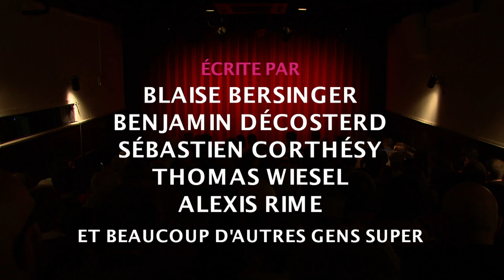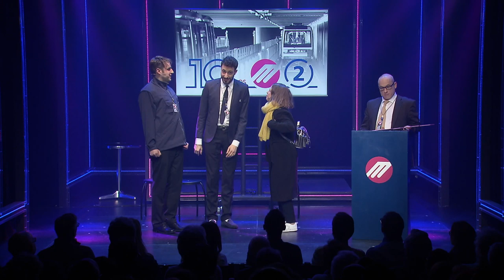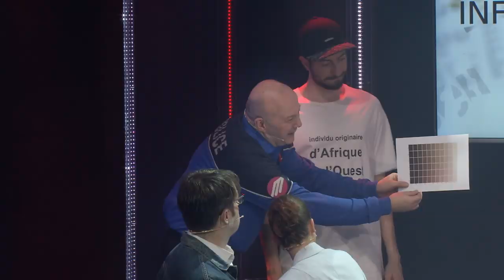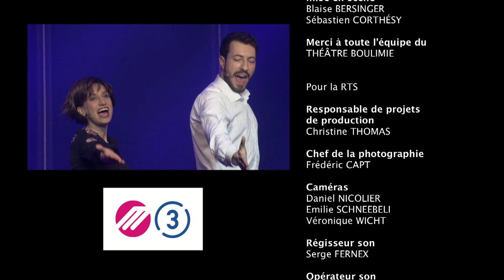M3 | La nouvelle revue de Lausanne 2018 | RTS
M3 - La nouvelle revue de Lausanne de 2018
Direction artistique : Blaise Bersinger
Réalisation : Julian Nicole-Kay (RTS)
Production : Sébastien Corthésy
Musiques : David Caraccio, Fantin Moreno, Jérôme Delaloye
Enregistré le 31 janvier 2019 au Théâtre Boulimie, à Lausanne